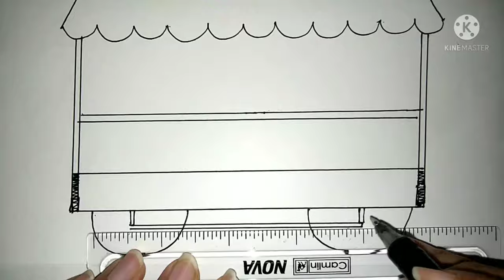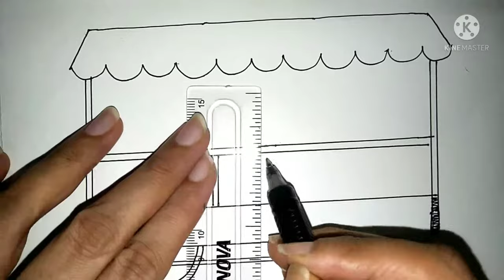how to draw a pani puri stall /easy drawing